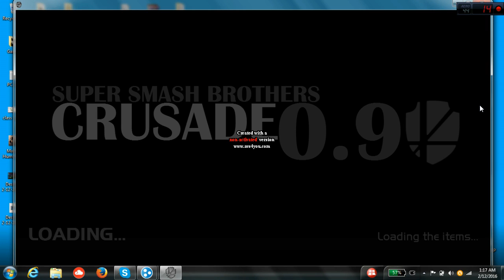SSBC 0.9: 2vs2 with the forum Admin PART 5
Dinner Supreme & Admin VS. Gokuporter & TheRedBeast